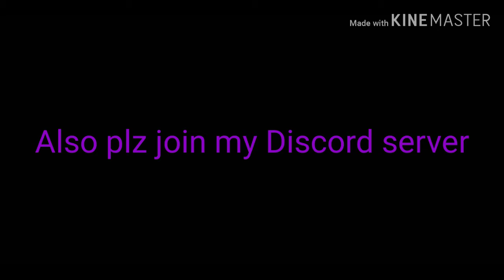Roblox Mega Fun Obby 🌟 NEW CODE! September 2020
Hey guys, today I'm going to tell you a new code in Mega Fun Obby! Plz watch the whole video to know the code! 👍